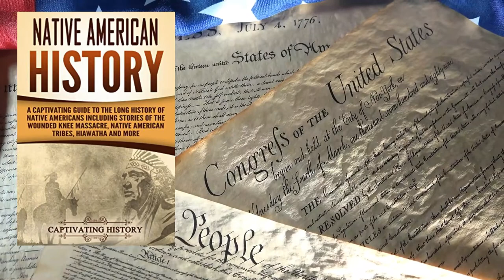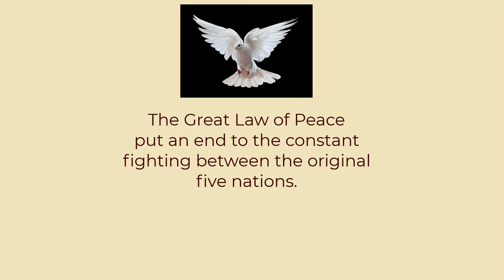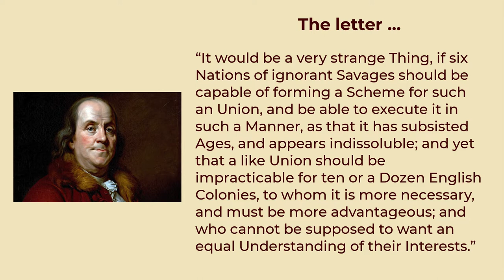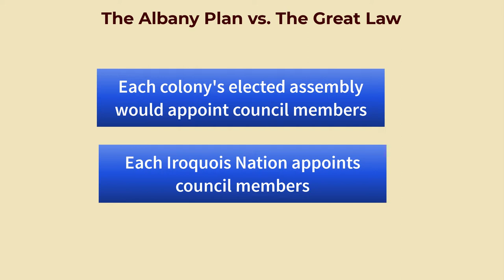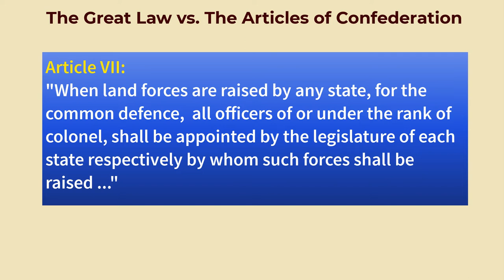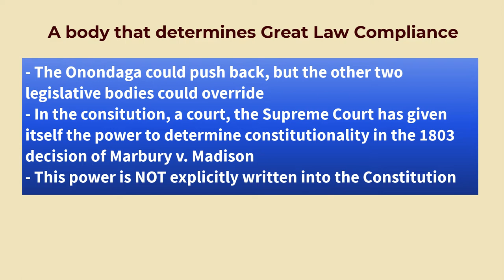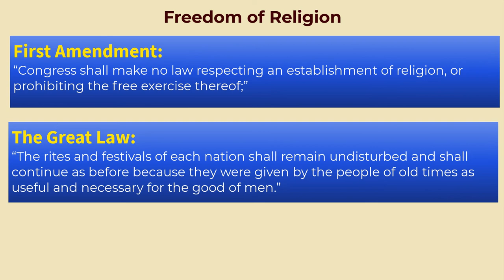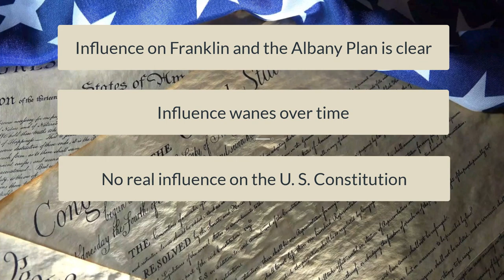Was the U. S. Constitution Inspired by the Iroquois Great Law of Peace?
In this video, I walk through the Iroquois Great Law of Peace and how we believe the Iroquois confederation or league operated at a high level. We also look at the interactions between the founders and the Iroquois and compare the Great Law to the Albany Plan of Union, the Articles of Confederation, and the Constitution. As with all my videos, I present what we know and provide my contingent conclusions, conclusions that are open to change as more information arises, but rely on you to come to your own decisions, which I hope you will share in the comments.

Table of Contents:
00:00 - Introduction
03:45 - Adoption of the Articles of Confederation
05:36 - Iroquois influence on Articles
06:21 - The Iroquois Great Law of Peace
11:40 - Basis for Iroquois Influence Thesis
18:14 - Albany Plan of Union
19:26 - Albany Plan vs. The Great Law of Peace
22:39 - Articles of Confederation vs. The Great Law of Peace
27:33 - The Constitution vs. The Great Law of Peace
45:31 - Conclusion

Albany Plan of Union Comparison to The Great Law